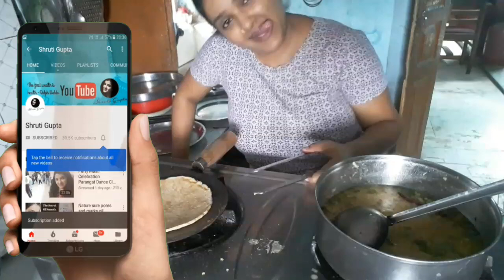स्पेशल टूटी फूटी की दाल रेसिपी 🙄 स्पेशल अरहर और उड़द मिक्स दाल रेसिपी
स्पेशल टूटी फूटी की दाल रेसिपी - स्पेशल अरहर और उड़द मिक्स दाल रेसिपी DaalRecipe Tutifutidaal टूटी-फूटीकीदाल Arhardaal UradDaal recipe दालरेसिपी mixdaal specialdaal अरहर की दाल उड़द की दाल

shruti gupta